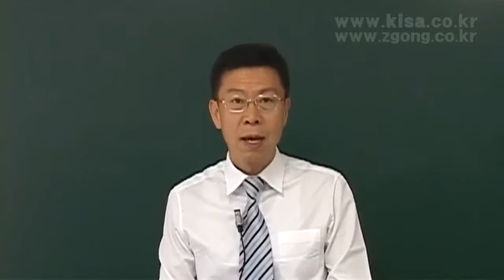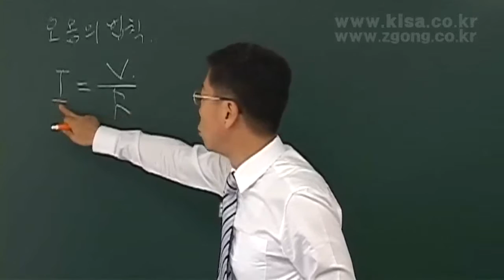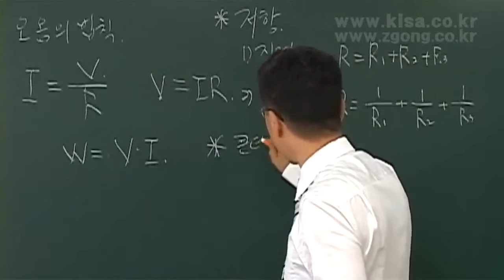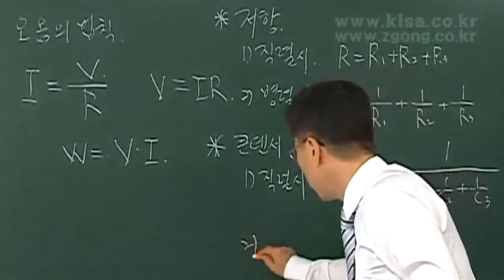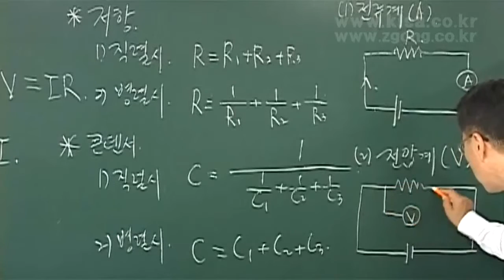건축설비산업기사 필기 인강 김성태 형설지공제공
건축설비산업기사, 필기, 건축일반, 위생설비, 공기조화설비, 전기일반, 건축설비 관계법규, 과년도유사문제풀이, 실기, 부하계산, 장비용량 계산, 적산, 시공기술설계도서작성,